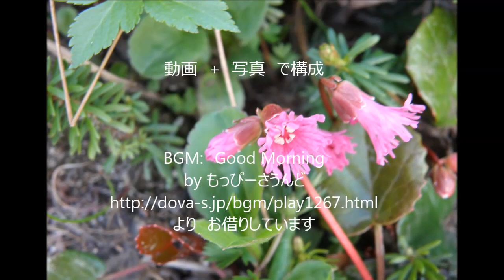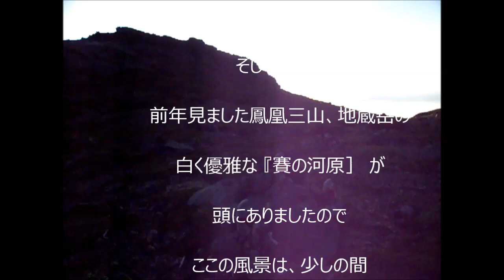木曽 御嶽山登山8 =賽の河原-三ノ池- 飛騨頂上(五ノ池小屋) mt.KisoOntakesan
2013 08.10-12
前泊を含め、二泊三日で御嶽山へ登ってきました。
この動画は、最終日12日、賽の河原～三ノ池～五の池新館の建つ飛騨頂上までを編集しました。
この時の御嶽山の山歩きの中でも、三ノ池の眺めのあるこの場所が一番だった気がします。
御嶽山と晴れてくれた空に感謝でした。
by もっぴーさうんど
よりお借りしています。